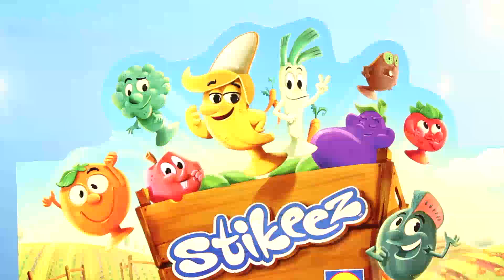Stikeez owoce i warzywa & Fidget Spinner | Kolorowe Spinery | Bajki dla dzieci